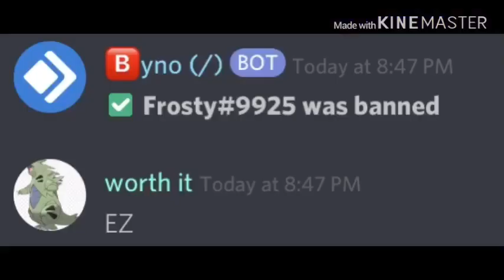Another Klasky Csupo YTP N2390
Another Memes Taken From Memetastic's Discord Server YTP N2390